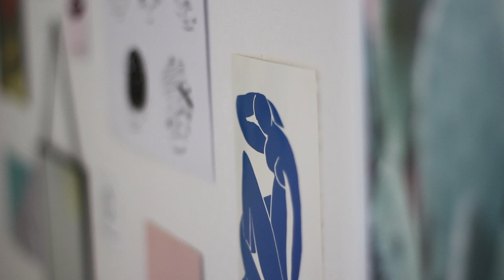✨ ˏˋ a fresh new start ˎˊ˗ ✨ (speed paint)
Hello everyone and welcome to my first video on this channel. I recently bought a watercolour set and I wanted to show you how I draw with it. Hope you'll like it !